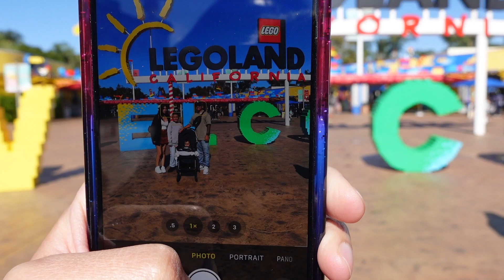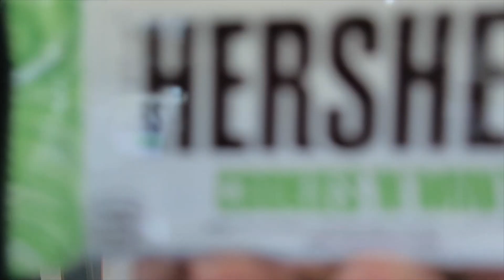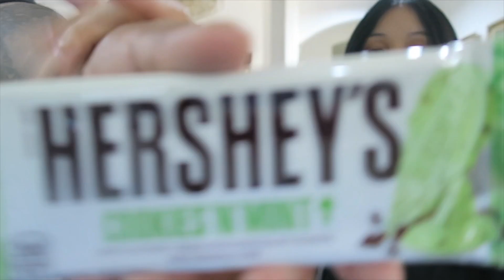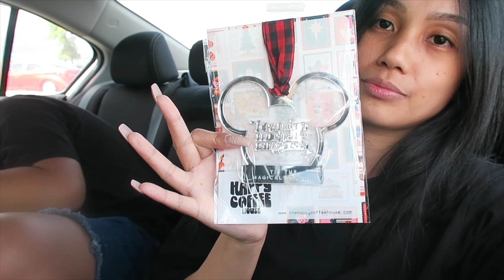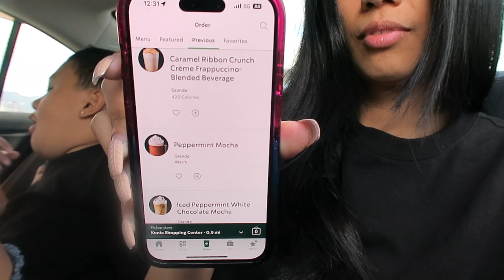"booo Brandon!" *michellemas* vlogmas day 11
DECEMBER 10, 2023:

tried more flavors of chocolate from the Hershey store.
picked up an important order from a friend. our Christmas ornament and stroller tag from thehappycoffeehouse.com
got our starbies and dropped off a few more invitations.
did some unhinged things.
successfully wrapped a singular Christmas gift! :D

(VLOGMAS DAY 10: ate yummy ice cream before lunch at genki sushi, and a whole bunch of other unhinged things)